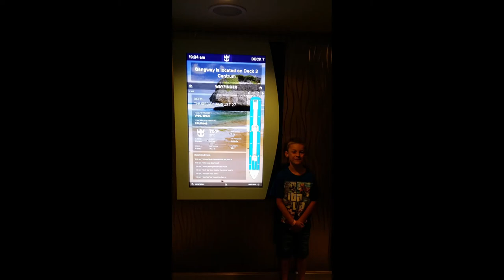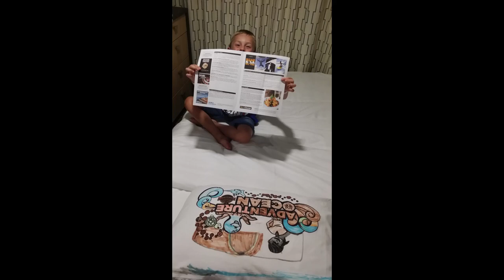Anthem of the seas part 2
part of of my trip on the anthem of the seas